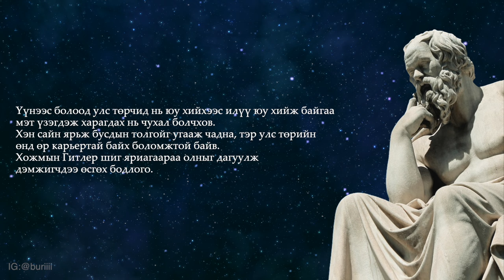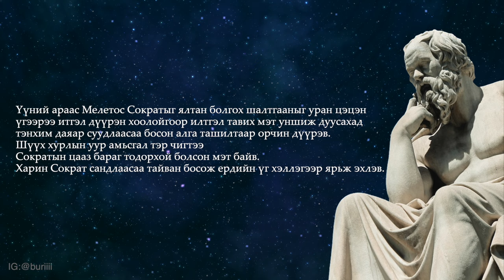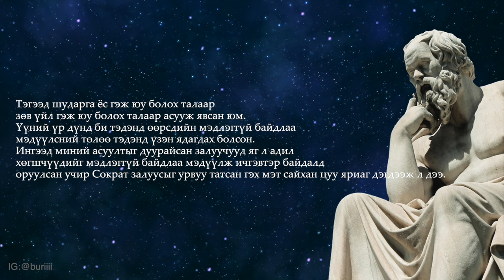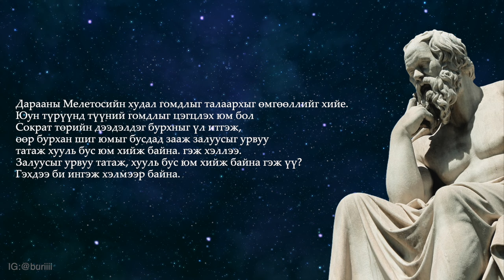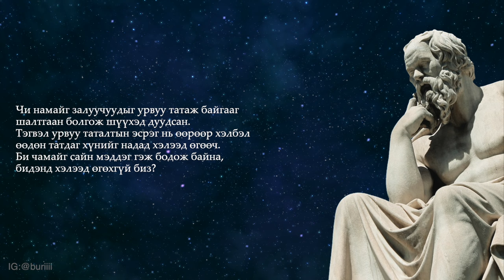Хүчирхэг амьдрах философи【The Apology of Socrates】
"Би юу ч мэдэхгүйгээ мэднэ."
НТӨ болсон энэ үйл явдлыг яагаад өнөөдөр ярихаар шийдсэн вэ гэвэл ихэнх хүмүүс бусдын хэлсэн үг үйлдлээс болоод өөрийн үзэл бодлоо байн байн өөрчилж, өөрийн гэсэн identity буюу би чинь ийм хүн шдээ гээд бат зогсох үзэл бодолгүй болсон юм шиг санагддаг. Мэдэхгүй таашгүй ирээдүйн төлөө айж, өөрийн үзэл бодлоо өөрчлөх үнэхээр шаардлагатай гэж үү? Тэгж байснаас одоо өөрийн хиймээр байгаа зүйлээ, итгэж байгаа зүйлээ хамаг чадлаараа хийх. Тийм л хүч уг номд бий.

Холбогдох: 77004567

00:00 Сократын
06:14 Сократын уучлал
18:00 Сократын төгсгөл